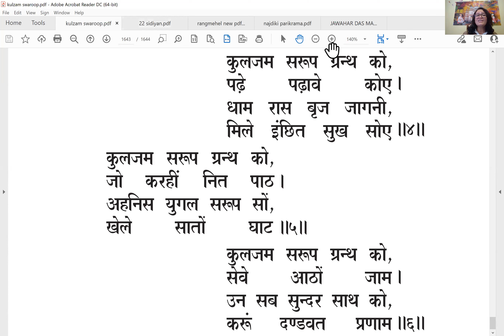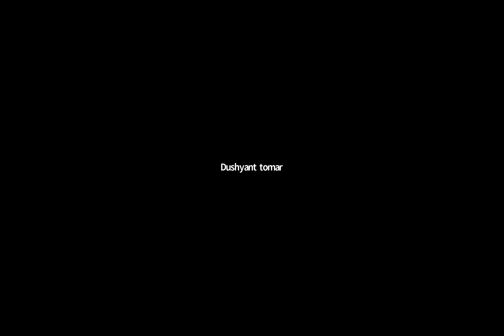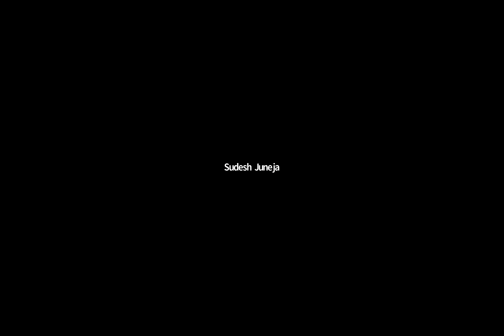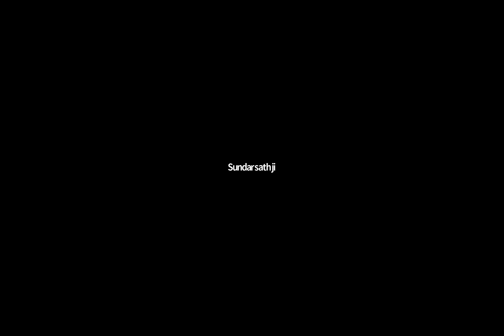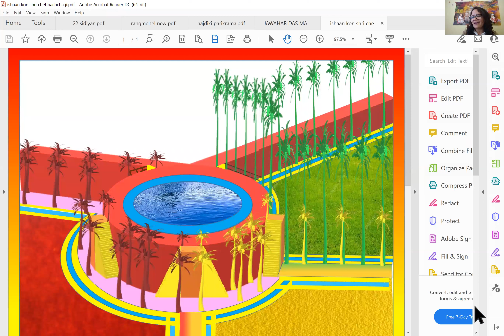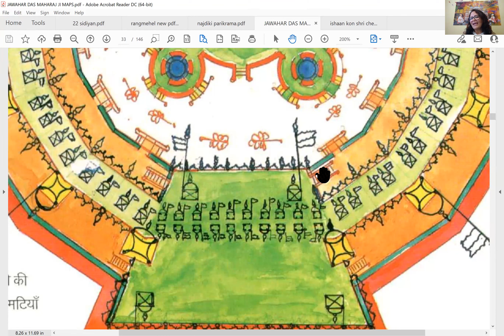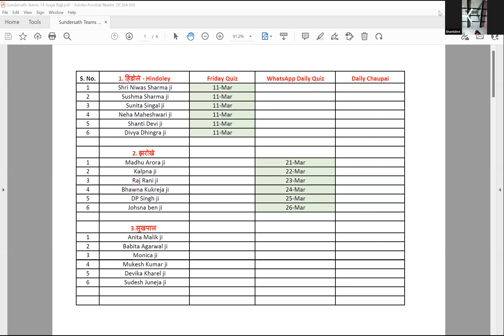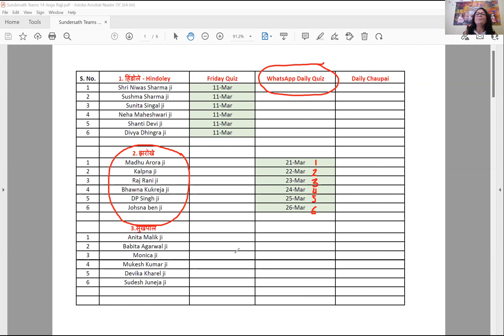पुनरावृत्ति महा-श्रृंखला || श्री हिंडोले टीम द्वारा अति रोचक शुक्रवार विशेष प्रश्नोत्तरी सेवा Part-1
'सहयोगिता टीमों की जागनी उपयोगिता' का प्रथम उदाहरण
नोट - श्री रंग परवाली मंदिर केवल पाँचवीं भोम में ही समझें।
- नौ चौक में चारों दिशाओं के गुर्ज 20 ही समझें।

ALL NOTES + ALL QUIZ LINK (** NOTES Noor Baag NEW + QUIZ for Shri Phool Baag NEW **)

ZOOM Meeting ID - 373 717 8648, Password - 108, 5:50 AM to 6:50 AM IST, Monday to Friday.

कलमा निमाज रोजा दिल से, दे जगात आप कुरबान।
करे हज बका हमेसगी, ए दिल मोमिन अर्स सुभान।।४५।।

ब्रह्मसृष्टियों के लिये तारतम वाणी का चिन्तन ही मुख से कलमा कहना है। इन्द्रियों को विषयों से दूर रखकर चितवनी में डूबना ही उनका रोजा और नमाज है। स्वयं को परब्रह्म के प्रति पूर्णतया समर्पित कर देना ही जकात है। इसी प्रकार चितवनी द्वारा परमधाम के 25 पक्षों एवं युगल स्वरूप का दीदार करना ही उनके लिये हज करना है।
प्रेम प्रणामजी सुन्दरसाथ जी !! 🙏🌹🙏

1. परिकरमा + सागर + सिनगार + खिलवत टीका

2. NIJANAND YOG (निजानन्द योग) - Collection of 60 Invaluable FAQs

3. CHITWANI MARGDARSHAN (चितवनि मार्गदर्शन) - Smallest and Best ever Pocket Guide to Meditation

4. DHYAN KI PUSHPANJALI (ध्यान की पुष्पाञ्जलि) - Detailed Question-Answers Sessions transcribed in this unique pearl of spiritual wisdom